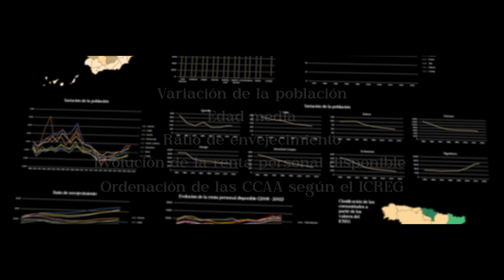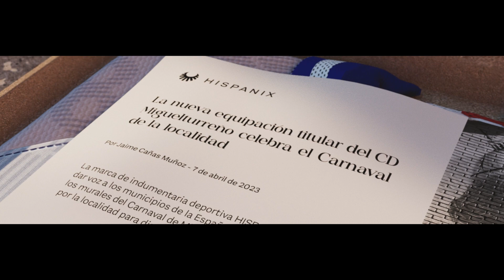H I S P A N I X - El proyecto. Caso de estudio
Trabajo Final de Grado de Jaime Cañas Muñoz, estudiante del Grado en Diseño Multimedia y Gráfico de ESNE / UDIT. El objetivo de este proyecto es puramente conceptual y no pretende afectar la reputación de ningún club, sino más bien lo contrario.

HISPANIX es una marca de indumentaria deportiva cuya misión es apoyar los municipios de la España Vaciada para intentar revertir su despoblación, dándoles voz y visibilidad a través del fútbol, el deporte rey que nos une a todos.

La voz del pueblo.